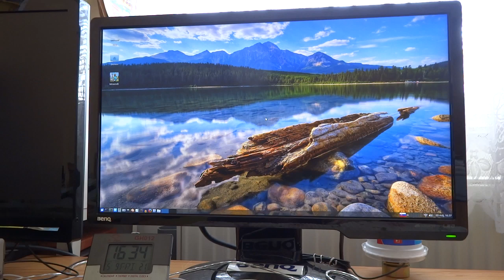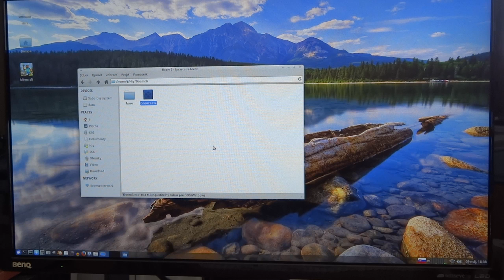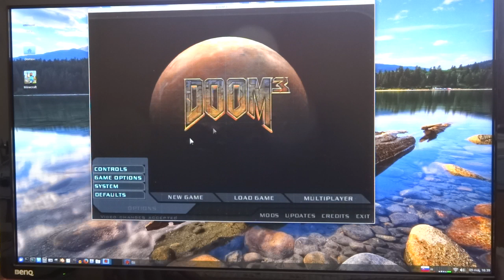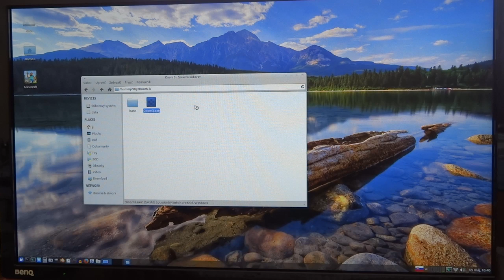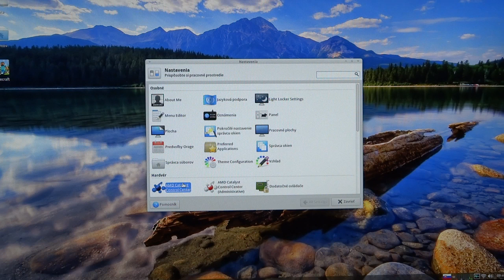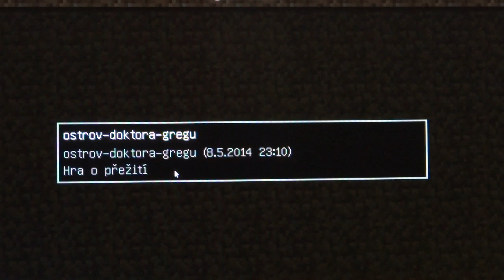Athlon quad-core Kabini 5350 + Kalindi Radeon R3 HD8400 - doom3-minecraft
os: xubuntu 14.04, wine
bios: uefi, vga shared memory 1GB